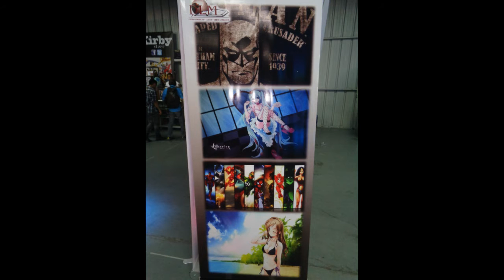comic con guatemala 2016